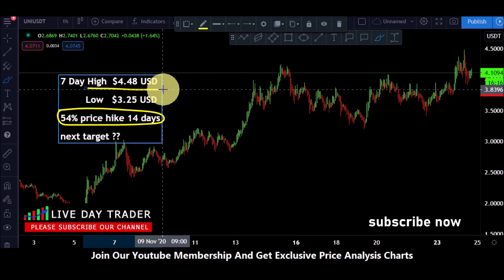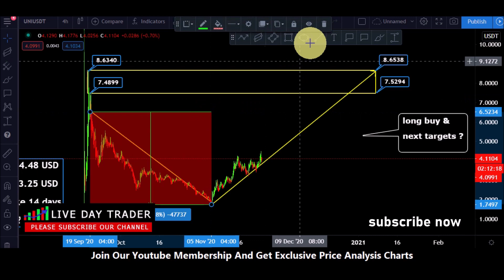uniswap price can increase above 8 this week? Uniswap price prediction 25 November 2020